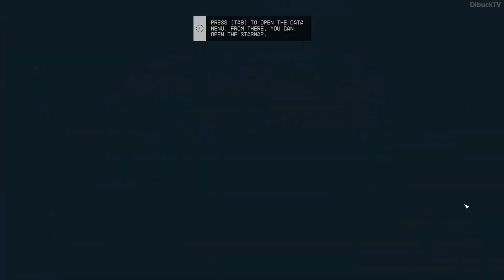Starfield Travel to Kreet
Hello Community!! Welcome to DibuckTV Channel. You are currently watching Starfield Travel to Kreet

▶️ Travel to Kreet. Travel to Kreet mission is part of the famous and one of the best game, Starfield. This video is the Starfield Travel to Kreet mission walkthrough. Are you wondering how to do Travel to Kreet in the Starfield game?

This Starfield Travel to Kreet video shows how to do Travel to Kreet Starfield mission. Are you wondering how to play through Starfield Travel to Kreet mission?
This Starfield Travel to Kreet mission video shows the right location where need to go, what need to do and how to do this Starfield mission to complete Travel to Kreet Starfield mission.
So if you watch this video you can complete this Travel to Kreet Starfield mission easily.

This full edited Starfield Travel to Kreet mission walkthrough shows every important things to know about this Starfield Travel to Kreet mission.

If you stuck Travel to Kreet Starfield mission come and check out what you missed out from this Travel to Kreet mission from Starfield.
If you got any problem about this Starfield aka Starfield Travel to Kreet mission just le me know in the comment section.
I know... sometimes Starfield Travel to Kreet mission is difficult and annoying. So I would like to help you with this full Travel to Kreet mission guide video.

If you interested other Starfield gameplay, mission, walktrough video or other Starfield guide video then feel free and come look around on my channel because you can find a lot of different Starfield video as well.

Enjoy this Starfield Travel to Kreet mission video.
I hope I can help you with this Starfield Travel to Kreet full edited mission walkthrough video.
Good Luck and Have Fun for this Starfield Travel to Kreet mission.

- Shadow Gambit The Cursed Crew

Dibuck